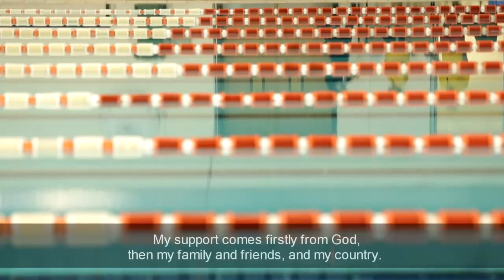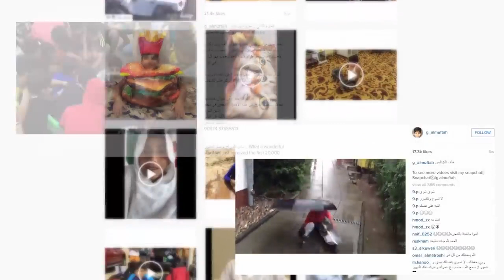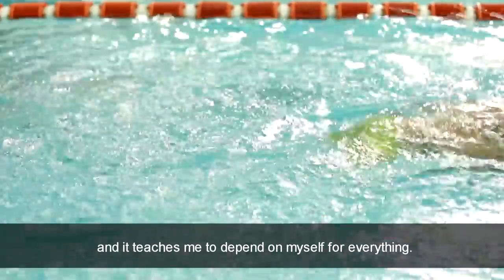My Incredible Story by Ghanim al Muftah English